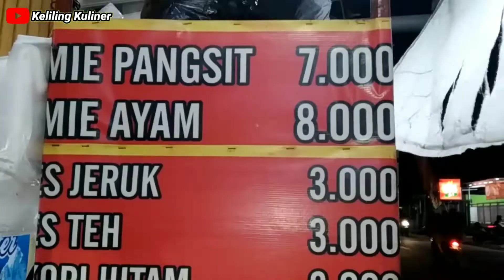PALING LARIS.!!! MIE AYAM LEGENDARIS SINGOSARI MALANG TERLEZAT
Assalamualaikum Warahmatullohi Wabarokatuh
smoga slalu sehat dan di limpahkan Rejeki Yang berkah yaa...
Kali ini Cak Fadil mau makan mie ayam lagi nih, Tapi yang bikin beda Makan nya Pake Krupuk Emping alias Krupuk melinjo nihh.
NGAK kebayang kan enak nya..!?? 😁😀

Mie ayam Bu muji
-Lokasi nya ada di Tumapel Singosari Malang Jawa Timur.
-Buka Mulai Jam 3 Sore Sampai Jam 11 Malam
Mie ayam 8 Ribu / Porsi
  Pangsit Mie 7 Ribu / porsi
  Krupuk Melinjo 2 Ribu / bungkus
  Krupik USUs Ayam 2 Ribu / Bungkus
-Libur Terkadang Sabtu/Minggu Tergantung kondisi.

Di dalam video saya ini terdapat berbagai informasi Tentang kuliner atau pun makanan dan ide usaha ,ide jualan,ide bisnis.
Yah terimakasih sudah melihat video saya jangan lupa like share komen dan SUBSCRIBE yah karena dukungan anda saya bisa terus berkarya untuk buat video video terbaru lagi tentang kuliner, kuliner super enak, kuliner nusantara, kuliner dunia, kuliner pedesaan, kuliner kota,ide bisnis, ide usaha ide jualan segala nya tentang kuliner dan banyak sekali yang lainnya. Jangan lupa nyalakan Lonceng nya juga ya biar ngak ketinggalan video video terbaru saya terimakasih.
Tetep di Keliling Kuliner..!?
Daahar Lur...